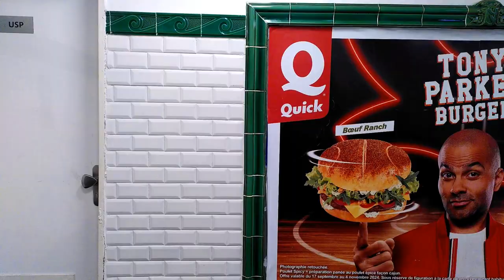Journal muet. 26.09.2024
Journal muet n°8.